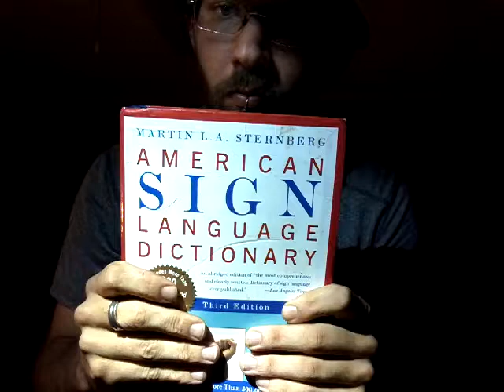Russ Snyder: Oh Miss Believer -Twenty One Pilots (ASL)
I'm still learning how to sign.. I made a couple mistakes in this video. Sue me.